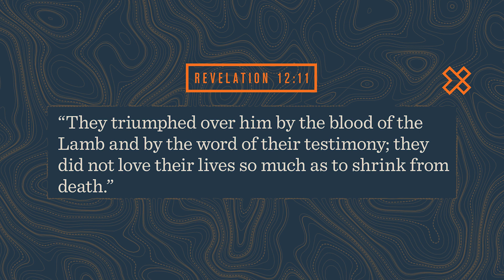The Power of Your Story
Learn to unleash the full potential of your testimony and change lives!
Unlock the incredible power of sharing your story and how it can break through spiritual darkness and bondage.

The seven proven practices can transform your life and deepen your relationship with God. These practices are rooted in scripture and include receiving teaching weekly, daily connection with God, serving others, living generously, joining a community, getting baptized, and sharing your story. They have been tested by believers worldwide and can help anyone grow spiritually.